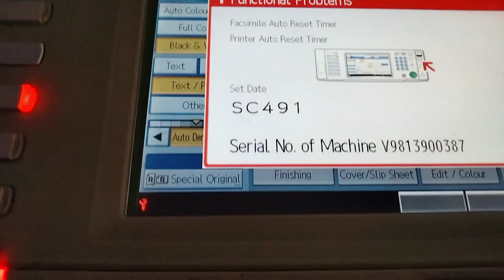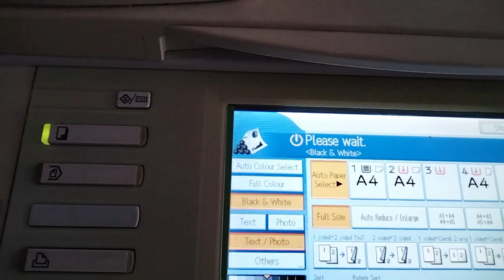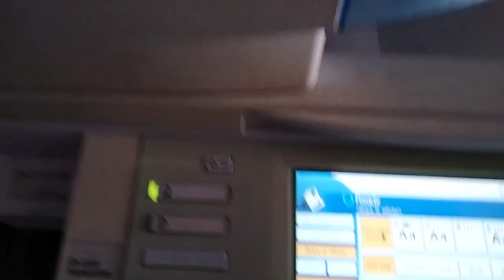ERROR CODE SC491 Ricoh 2551/2550/2051/2050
sc491 code solution Ricoh 2551/2550/2050/2051